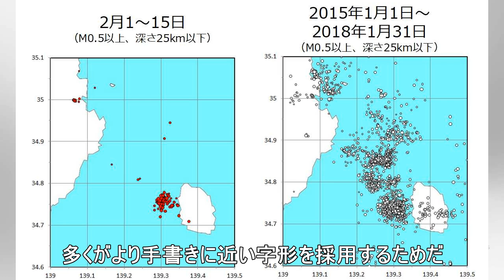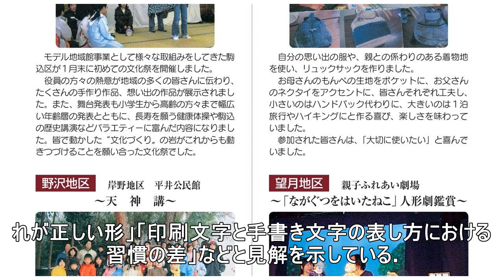「令」の字形、下の部分「マ」でもＯＫ 文化審「習慣の差」